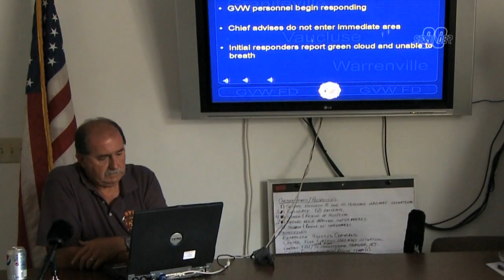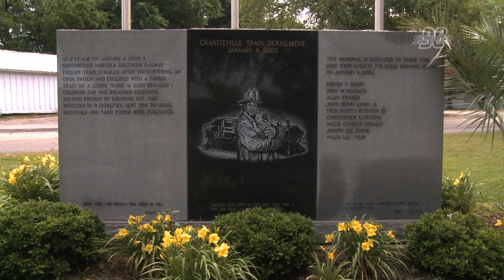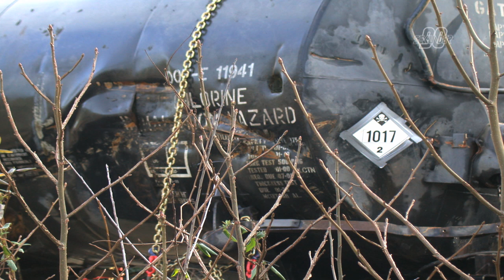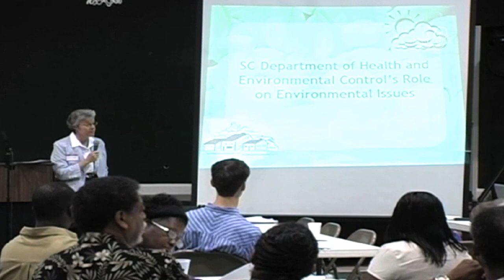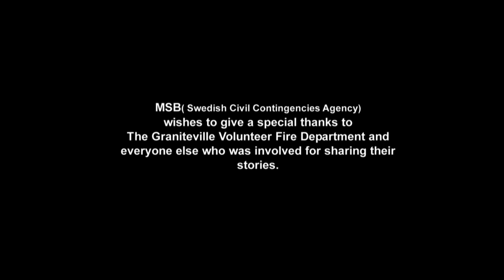The Graniteville Chlorine Disaster (2012)